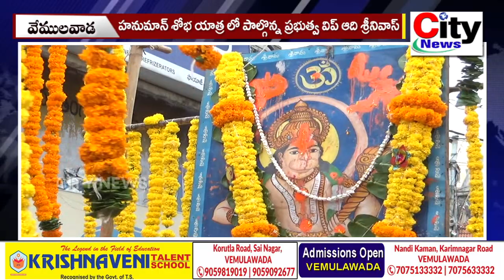హనుమాన్ శోభ యాత్ర లో పాల్గొన్న ప్రభుత్వ విప్ ఆది శ్రీనివాస్ || City News, Vemulawada